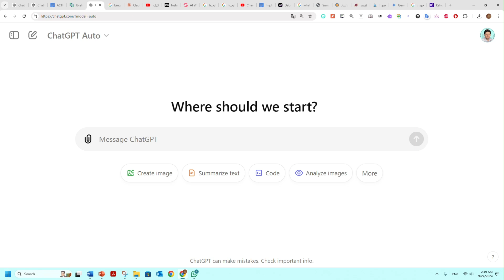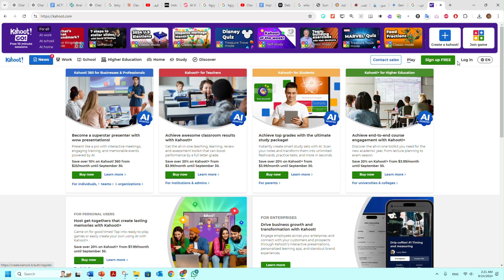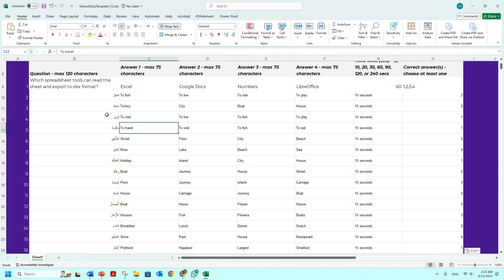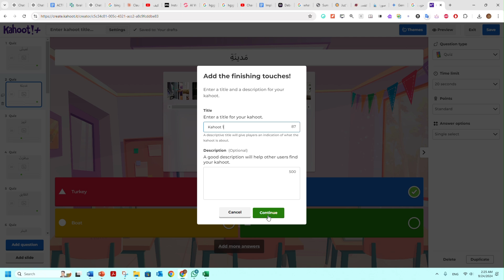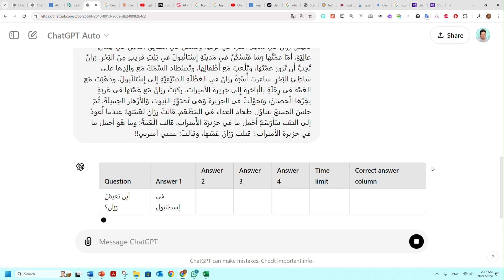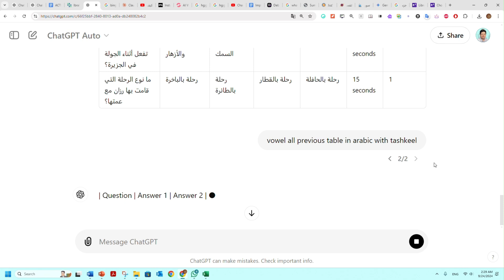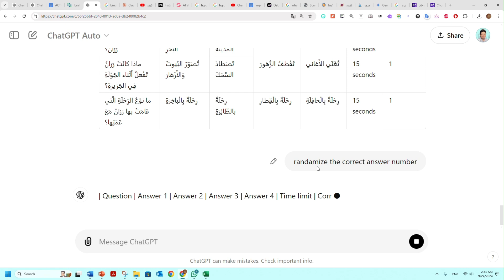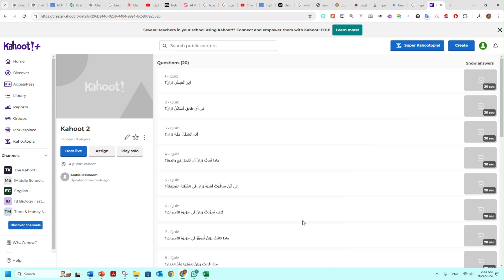استخدام الذكاء الاصطناعي في Kahoot - ثورة في التعليم